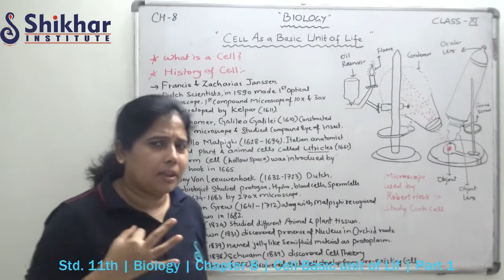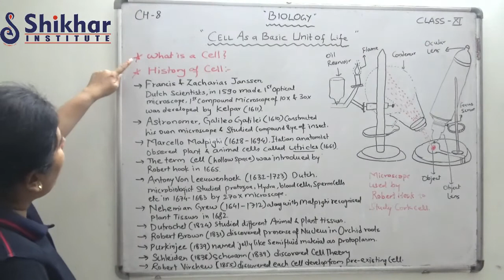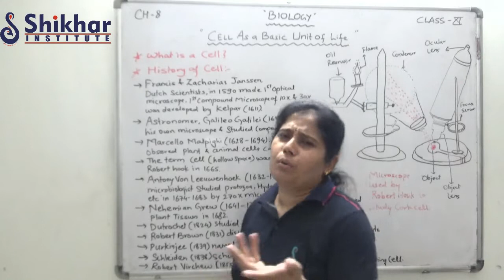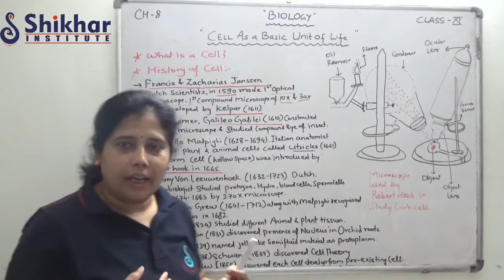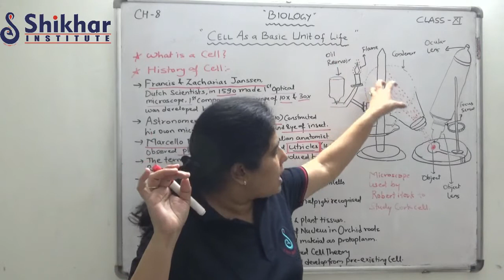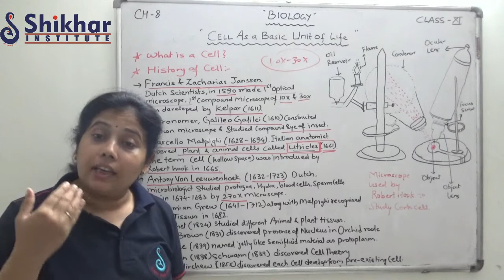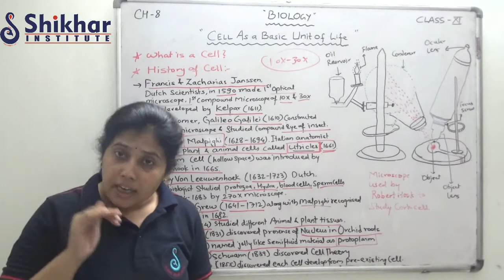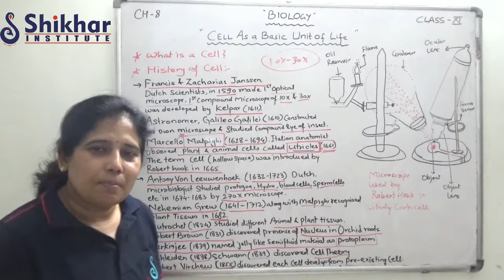Std. 11th | Biology | Chapter 8 | Cell Basic unit of life | Part 1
Dr. Shikha Pandey